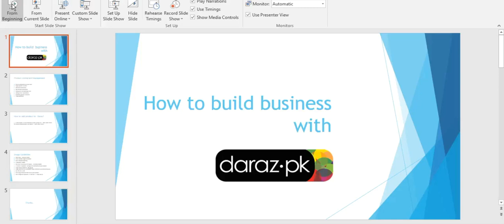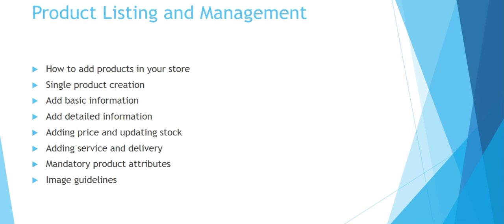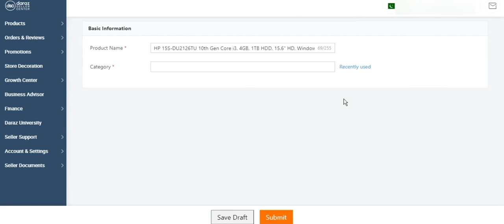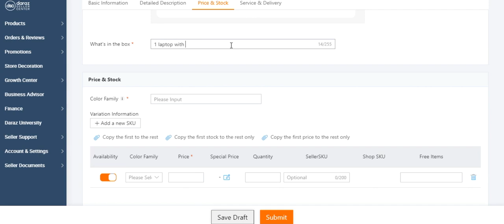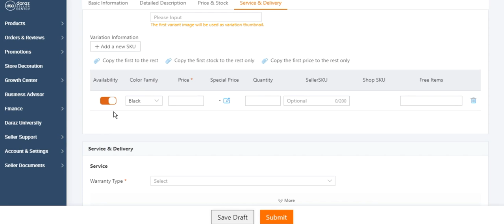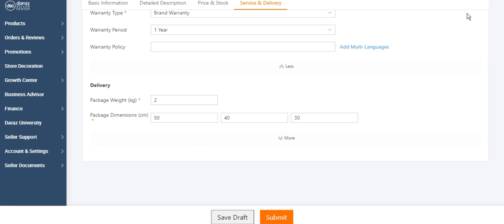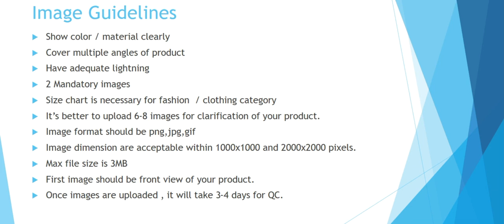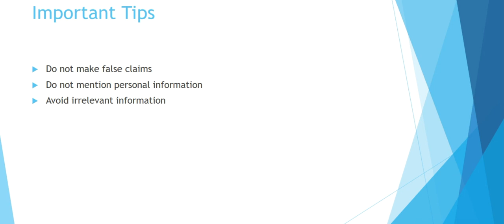How To Upload Product On Daraz.pk || Sell on Daraz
In this video, you will learn how to upload products on daraz.pk. We encourage you to watch this video to sell your products on Daraz. This video is the complete guideline of products uploading on Daraz.
You will also learn in this video what should we avoid during uploading the product and how to avoid locking the products.
Formula for product name is mentioned below:
[Brand Name]+ [Model Name]+[Product Specification]+[Color]